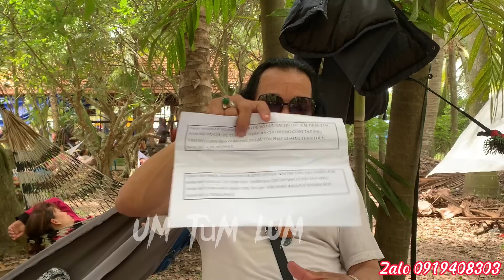Độc LẠ NÚI CẤM 🔴ĐẾN PHỦ ÔNG BA NHẬN LỆNH MỚI (CƠ MẶT)